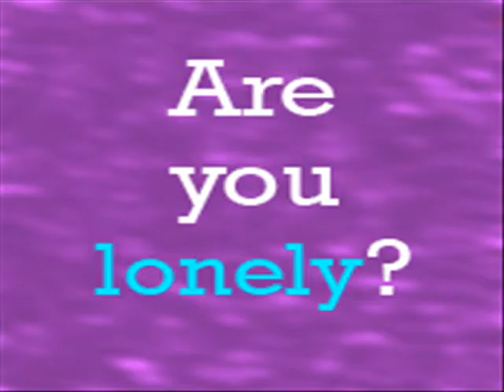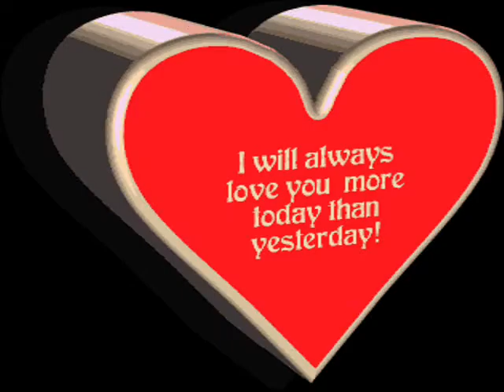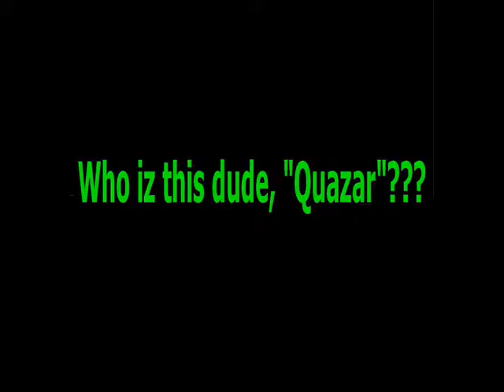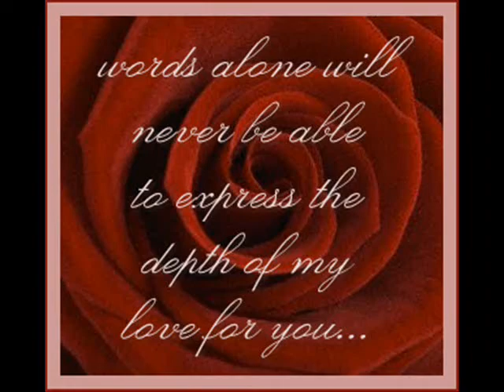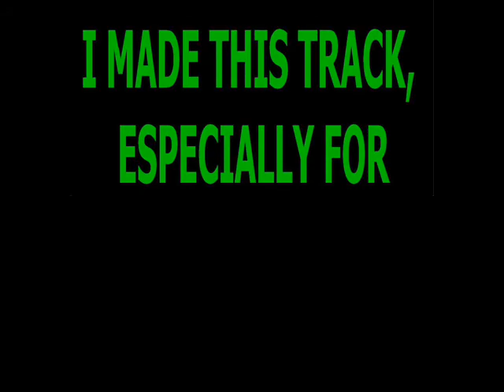Jus Jimmy - "One Life Stand" {prod. by QUAZAR}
JUST IN TIME FOR VALENTINE'S DAY!. THIS IZ SUPPOSED TO BE THE PERFECT PROPOSAL SONG. AS LUTHER'S "Here & Now", IZ THE PERFECT WEDDING SONG. WRITTENBY Jus Jimmy...ALL LEAD, BACKGROUND, & HARMONIC VOCALS PERFORMED BY Jus Jimmy. PRODUCED & MIXED BY Quazar, USING THE "Acid Music 3.0" COMPUTER SOFTWARE, PROGRAM. IT'S ALL ABOUT LOVE. COPYRIGHT 2010 MAJOR CITY MUSIC GROUP.